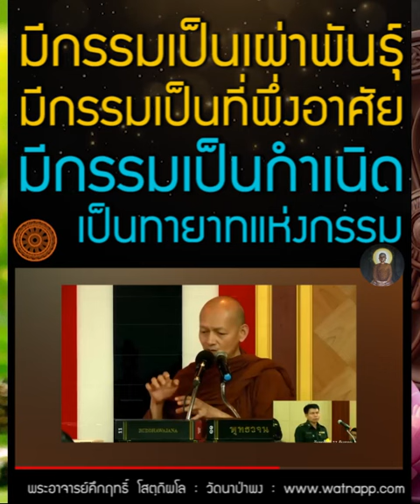สัตว์ทั้งหลายมีกรรมเป็นเผ่าพันธุ์ มีกรรมเป็นที่พึ่งอาศัย มีกรรมเป็นกำเนิด เป็นทายาทแห่งกรรม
วิดีโอ กันยายน ปี พ.ศ.2558 ณ กองพลทหารปืนใหญ่

ร่วมบุญสนับสนุนกับ วัดนาป่าพง โดยตรง

ติดตามอัพเดทข้อธรรมต่างๆ ข่าวสาร กิจวัตร พระอาจารย์คึกฤทธิ์ โสตฺถิผโล และคณะ ได้ที่ช่องทางการของวัด พุทธวจนเรียล Buddhawajana Real